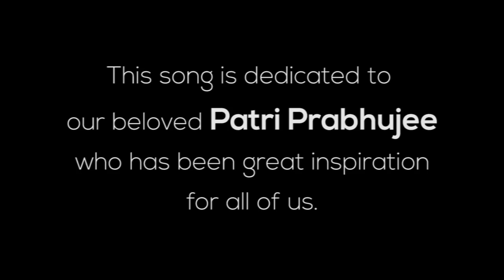We Feel So Happy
Vocal/Lyrics : Sucharu Gopi Devi Dasi
Music Arrangement : Nirdosh Nitai Das
Video edit/Camera : Bhakti Lok (ISKCON Nepal)

we feel so glad
we feel so much bliss
not tinge of sad

we were drowning in material existence
stuck with anarthas, bodily conception

you came with prabhupada, krishna consciouship
taught us loving relationship...